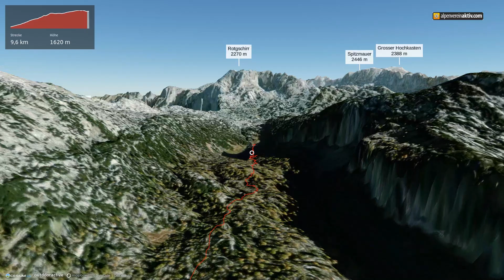Bergtour im Ausseerland-Salzkammergut: Grundlsee nach Pühringerhütte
Quelle
Community
Missener Straße 18
87509 Immenstadt